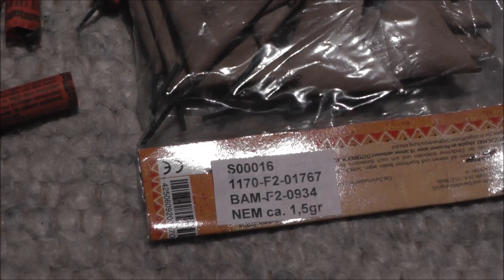(Neuheit 2012) Knallnachos von Pyro Art vs Pyrocracker von Keller [1080p Full HD]